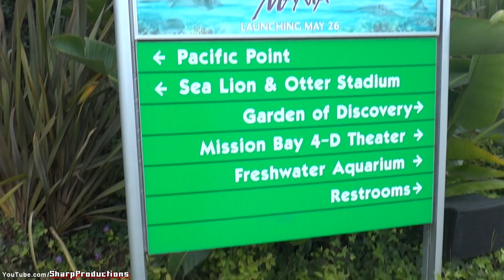Manta testing at SeaWorld San Diego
Manta testing with people shaped water jugs.

Length: 2800'
Height: 30'
Drop: 54'
Inversions: 0
Speed: 43 mph
G-Force: 4